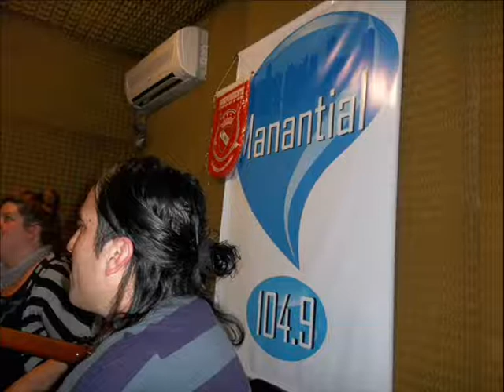AREA 51 CCR en Plataforma once (segunda parte)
El 9 de Octubre del 2012,la banda tributo a Creedence,AREA 51,se presento en los estudios de FM Manantial 104.9 de Olivos,en el programa,Plataforma 11.Esta es la primera parte de la nota y el acustico.Gracias todos los tripulantes y a nuestros seguidores.